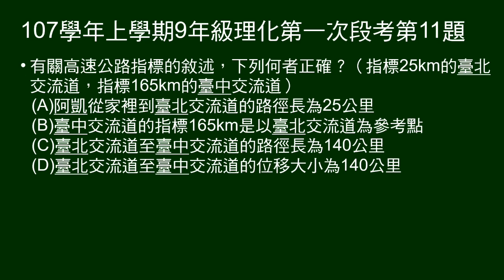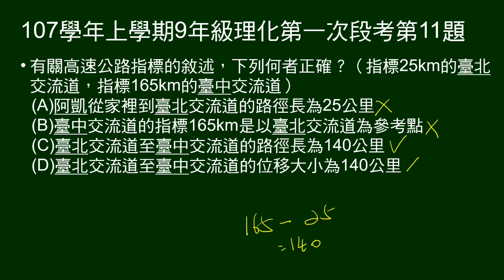107學年上9年級理化一段第11題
11～12為題組。
給行駛高路，出發及到達交流道時間（交流道給里程數）。

第11題問關於里程數指標問題。